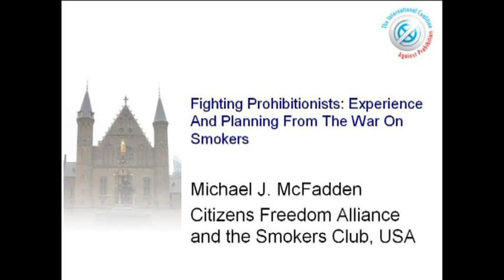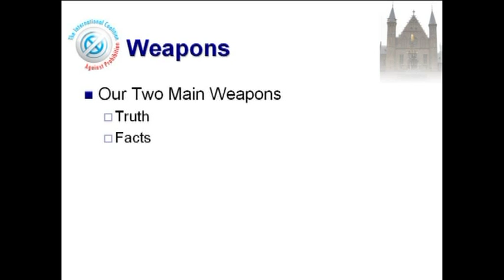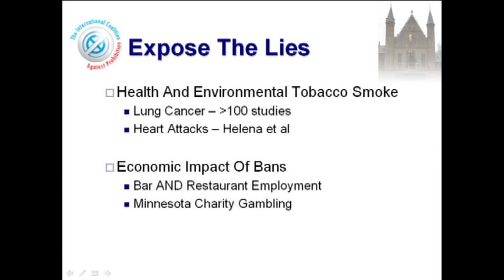2nd TICAP Conference: Michael J. McFadden (part 1)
Experience And Planning From The War On Smokers

Nieuwspoort, The Hague (NL), March 15, 2010
The International Coalition Against Prohibition